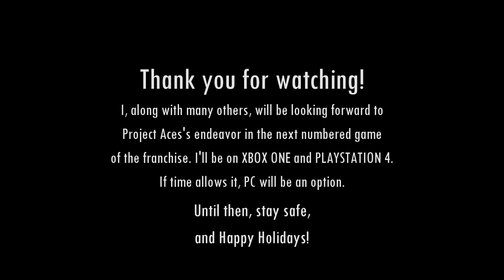Recreating ZERO in Ace Combat Infinity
Here comes the snow...

This took me a while to get around to editing. I hope you appreciate it!

Thanks to FarenhiteGR64, Metroidepic, and everyone who disconnected for making this duel a reality!